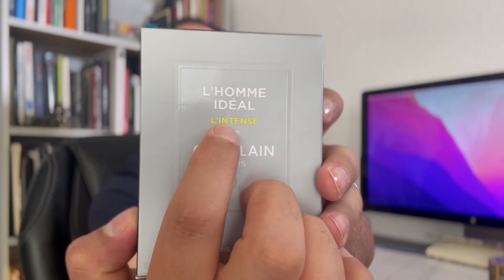Guerlain L´Homme Ideal L´Intense EDP, Review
"¡Eleva tu aroma con L'Homme Idéal L'Intense! 💫 Descubre la seducción en una botella con esta fragancia irresistible. En este video, te llevaremos a un viaje olfativo a través de sus notas exquisitas y te diremos por qué L'Homme Idéal L'Intense es una elección perfecta para hombres seguros y sofisticados. ¿Estás listo para la intensidad aromática? ¡Acompáñanos y descubre el aroma de tus sueños! ✨ LHommeIdeal LIntense Fragancias"